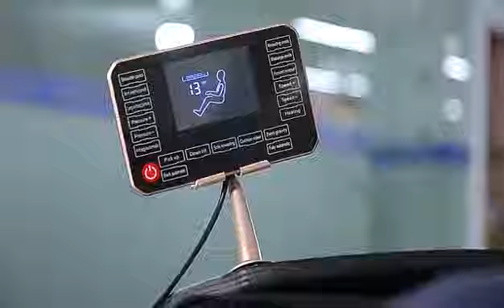HEALTHFOREVER A12L Zero Gravity Shiatsu Hot Massage Chair